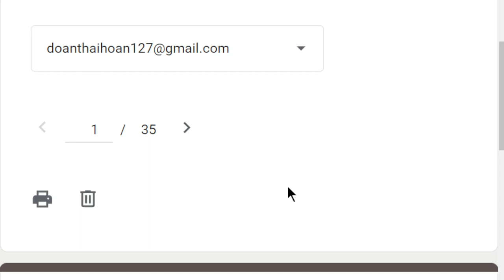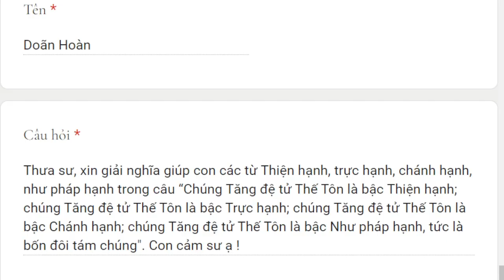1901. Giải thích ân đức Tăng bảo